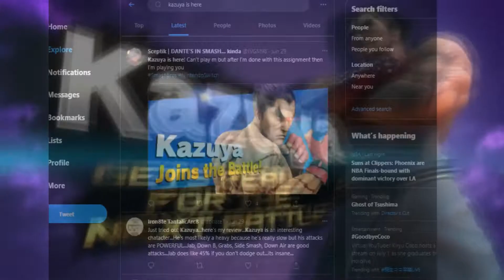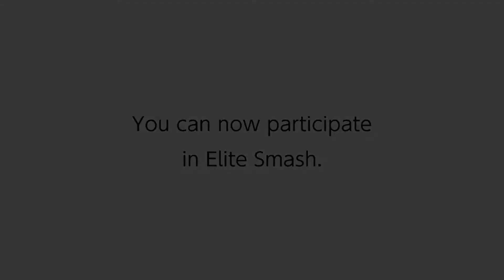THE KAZUYA EXPERIENCE - Kazuya Montage | Smash Ultimate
THE KAZUYA EXPERIENCE - Kazuya Montage | Smash Ultimate. A smash ultimate montage for Kazuya. I am EXTREMELY late on this, but this took quite a lot of time, and just the blueprint itself(the idea) was a challenge for me producing this video unlike the others I have done. Half of the time making this I would just look at the sky trying to find something funny to edit at the most boring side-smash clip. For some reason it was very hard getting clips for this production(I guess I'm not good enough ? idk). I hope you enjoy; not sure when the next vid will drop. Depending on if I wanna keep doing this(which I would have to upload like every 3 weeks producing these types of videos), or just go back to doing whatever.

Update on making daily community posts: I ran out of (actually good) ideas